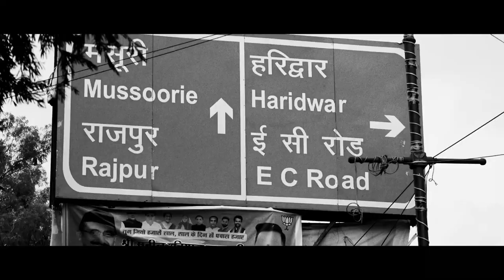NARMAHAT - KARMA | [BEAT - INSTRUMENTAL]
I am not a producer, I remove vocals from songs and then mixmaster it and then upload it
These instruments/beats might be not close to professional or original one it is because of the lack of good instruments and devices so sorry for that.
I don't possess any right on this song all the song's write belongs to their respective artist and their management